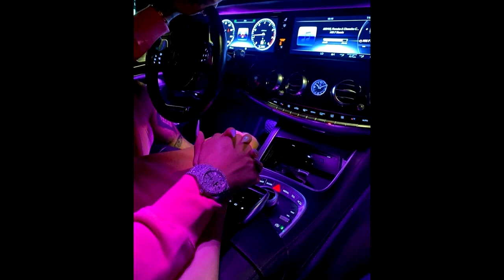"T H I N K I N' O N Y O U" | GUITAR LOFI SAD TRAP TYPE BEAT - deba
Produced by  deba

 𝑻𝑶 𝑷𝑹𝑶𝑭𝑰𝑻(𝑴𝒐𝒏𝒆𝒕𝒊𝒛𝒂𝒕𝒊𝒐𝒏, 𝑺𝒑𝒐𝒕𝒊𝒇𝒚, 𝒊𝑻𝒖𝒏𝒆𝒔, 𝒆𝒕𝒄.) 𝑷𝑼𝑹𝑪𝑯𝑨𝑺𝑬 𝑨 𝑳𝑰𝑪𝑬𝑵𝑺𝑬 𝑩𝑬𝑳𝑶𝑾